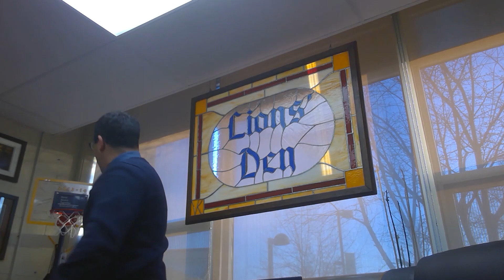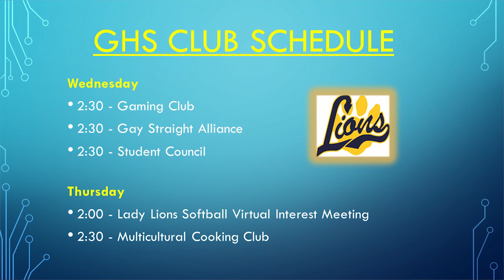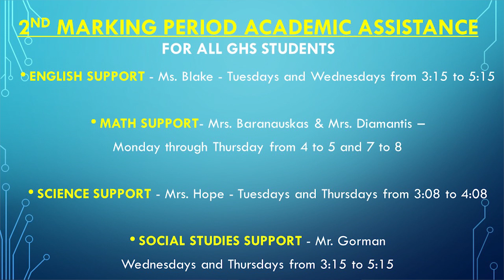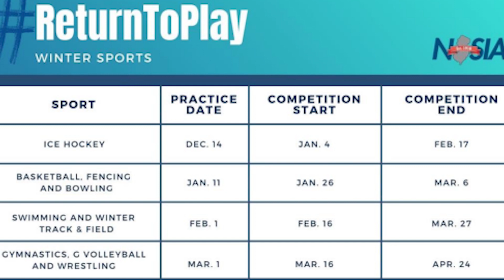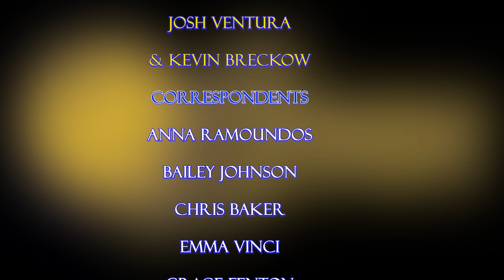LPNN News: Wednesday January 13th, 2021